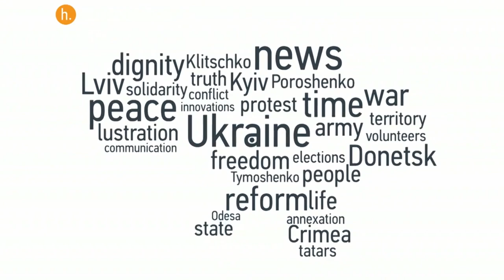Hromadske International. The Sunday Show - Pavlo Klimkin: "To expect a real breakthrough from Milan would be foolish."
While the foreign minister said there wasn't necessarily a "breakthrough" at Milan, it was productive to have both Russian President Vladimir Putin and Ukrainian President Poroshenko meet with other world leaders to discuss creating a peaceful solution to the Ukrainian crisis.

Find out more about what's going in Ukraine. Check out Hromadske International's Facebook page and Twitter.

Ukraine, Explained.